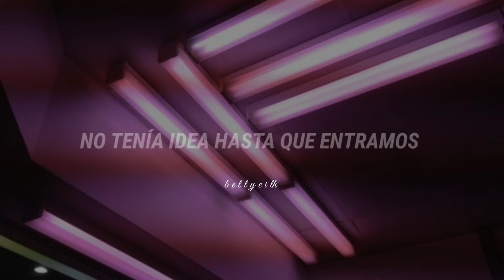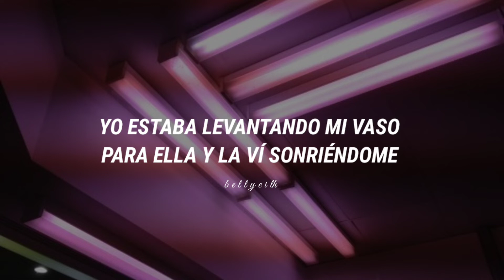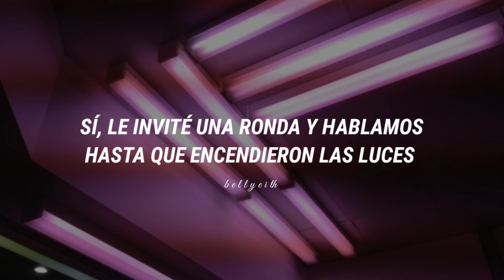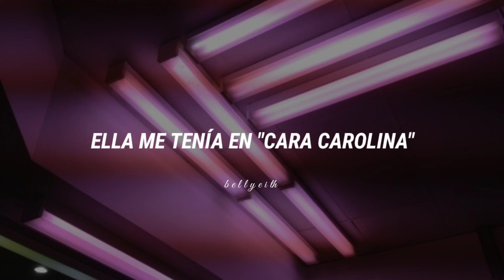Cole Swindell ; She Had Me At Heads Carolina (Traducida al español)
Esta canción. es realmente fantástica. Se puede decir que es una nueva versión de  Heads Carolina, Tails California de Jo Dee Messina. Incluso me gusto el Remix que mezcla las dos versiones.

Sigue a Cole;